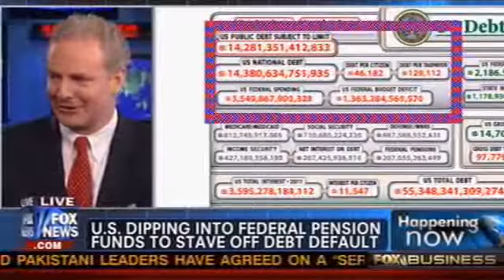Ranking Member Van Hollen on Fox News' "Happening Now" 5-16-11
House Budget Committee Ranking Member Chris Van Hollen joins Fox News Channel's Jenna Lee on May 16, 2011 to discuss the US government hitting the debt ceiling and the importance of finding a common sense solution and balanced approach on the budget debate.